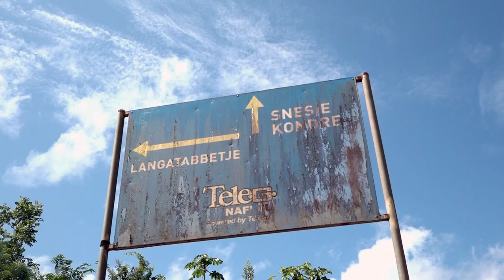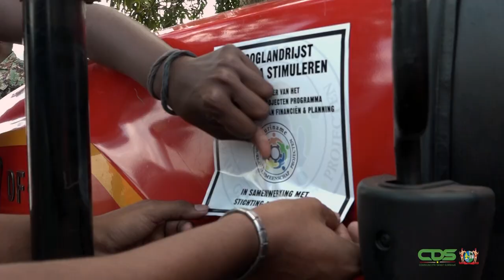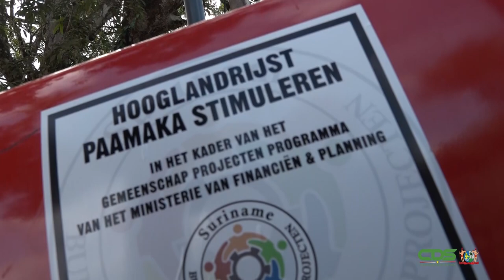DORP ATEMSA KRIJGT TRACTOR TER BEVORDERING PROJECT HOOGLANDRIJST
Het Bureau Gemeenschapsprojecten (BGP) heeft ter ondersteuning van het project voor het verbouwen van hooglandrijst een tractor doen toekomen aan het dorp Atemsa. Dit is het resultaat van een verzoek dat door de Stichting Ana Makandii was ingediend bij het BGP als werkarm van het ministerie van Financiën en Planning. De aanvraag werd goedgekeurd door het departement, dat ook de middelen vrijmaakte.